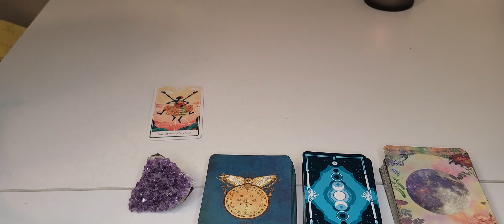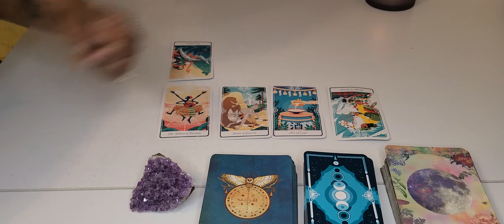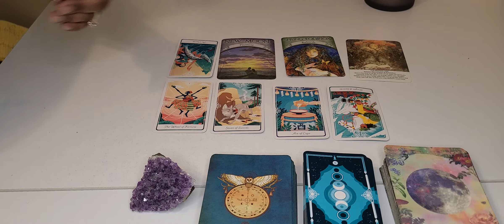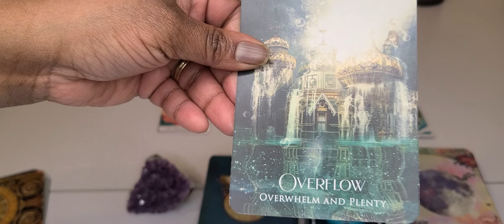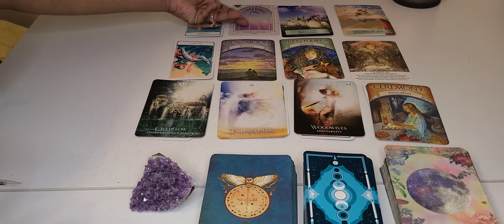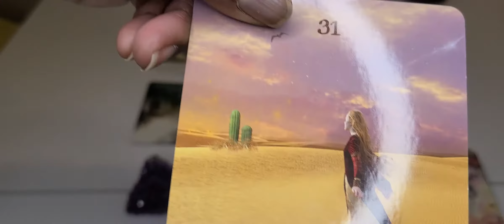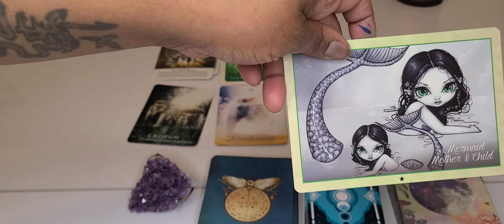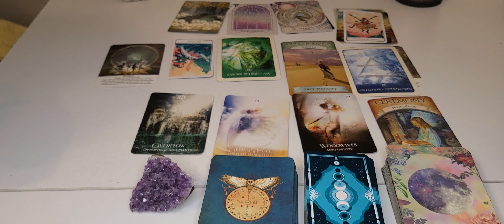SCORPIO ♏ CANCER ♋ PISCES ♓ READING ~ DESTINY IS ALL OVA THIS!